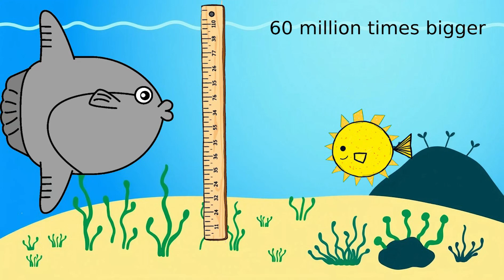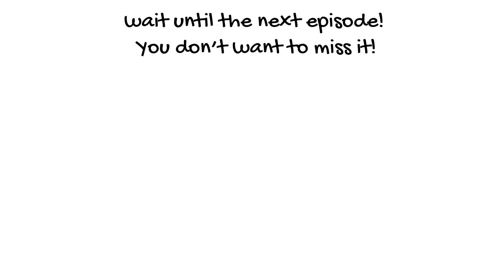Why it Sucks To Be Born As a Sunfish (mola mola)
The Most Unfortunate Creature in the Ocean!
Why is being born a **sunfish** the worst thing ever? From the moment they enter the world, their life is an uphill battle filled with endless dangers, clumsy swimming, and an unfair reputation as the ocean’s biggest joke! 🌊😆

In this hilarious yet mind-blowing deep dive, we’ll explore why the sunfish is considered **one of nature’s weirdest mistakes**—no speed, no defenses, barely any control over its movement, and still, somehow, it survives! **How does it even work?!** 🐟💀

✅ The tragic reality of being a newborn sunfish (spoiler: it’s brutal!)
✅ Why growing bigger doesn’t make things better—it makes them worse!
✅ How sunfish turned into the unintentional **clowns of the sea** 🃏🌊
✅ The ridiculous way they eat (or fail to eat) and why they attract parasites like a moving buffet!
✅ And finally, how the ocean treats them like a **floating piece of trash**!

💀 **If you think your life is tough, wait till you hear about this poor fish!**